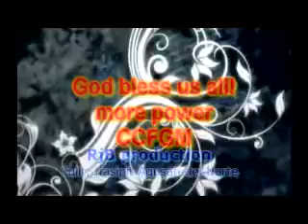Love You So Much - Hillsong Australia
During mother's day celebration @ CFGM Church (Culit, Nasipit, Agusan del Norte)
Edited by: Veezl Bush Batucan